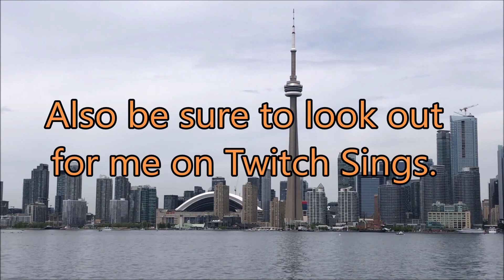Justin Melo Sings: You Raise Me Up Duet with Alexandra Sterzenbach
Hello everyone!

I'm Justin and I'm back for another episode of Justin Melo sings and this is one of my favourite songs that I have been waiting to sing for a really long time ever since I heard it when I was a little kid and that I sang in a duet with the talented Alexandra Sterzenbach and the song is called You Raise Me Up.  Hope you enjoy our performance.

Also let me know if you'd like to be put on the spot on any of the Smule collabs by leaving it in the comments below or by sending a DM.  And I hope to see you all there.

Also be sure to look out for me on Twitch sings.

Software used:
HitFilm Express